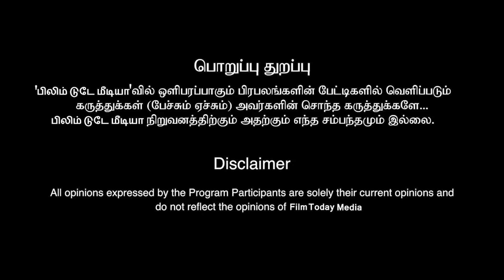அமீரிடம் மன்னிப்பு கேட்ட ஞானவேல் ராஜா அப்பாடா ஒரு பிரச்சனை முடுஞ்சது